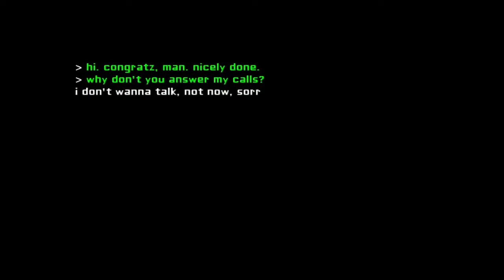Defeats of My Favorite Video Game Villains Part 1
Villain Quotes:

“Come play with me”-Emily Withers
“MOANS!!”-The Krasue
“Hello, this is the part where I kill you.”-Wheatley
“My pigs! Help!”-King Pig
“Did somebody page the King of Awesome?”-Bowser
“ROOAR!!”-The Ender Dragon
“IT’S...NOT...OVER...YET!”-Monster Ock
“That’s it? A dull cliche? Fitting those would be your last words.”-Ultron Sigma